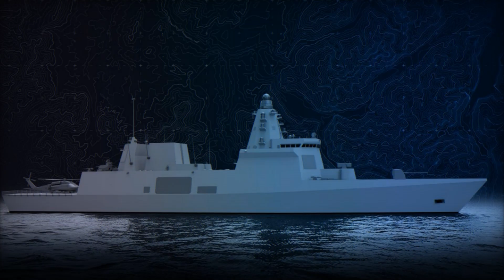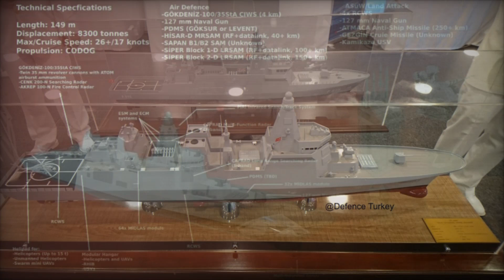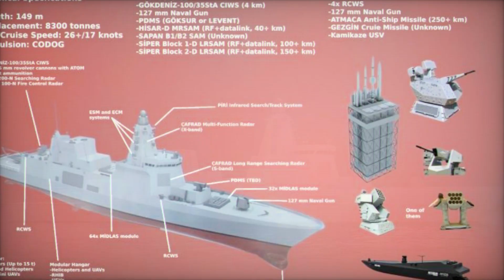Türkiye Begins Building TF 2000 Air Defense Destroyer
Türkiye has officially launched its TF-2000 destroyer program, signing the first construction deal at IDEF 2025. The ship, packed with advanced radar, missile systems, and stealth features, is expected to redefine Türkiye’s naval power and regional air defense.